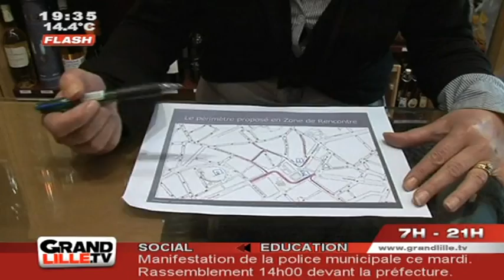La piétonisation de la Grand Place de Lille divise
La mairie de Lille a pour projet de rendre la Grand Place aux piétons. Les commerçants du secteur sont très divisés. (DROITS RESERVES . Pour toute exploitation sur TV, web, mobile, aller